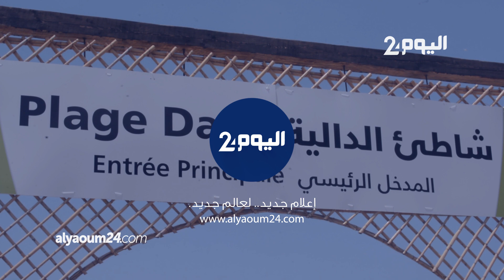رفع اللواء الأزرق بشاطئ داليا بطنجة